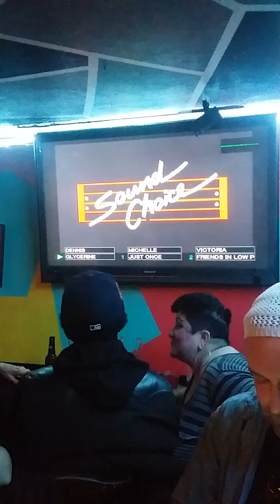GLYCERINE - BUSH - Cover Karaoke Madness